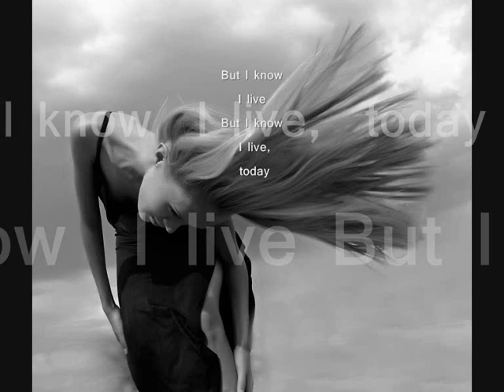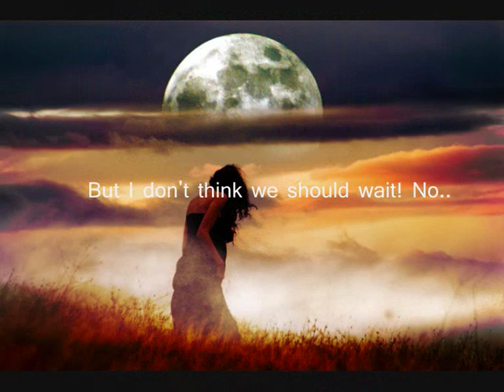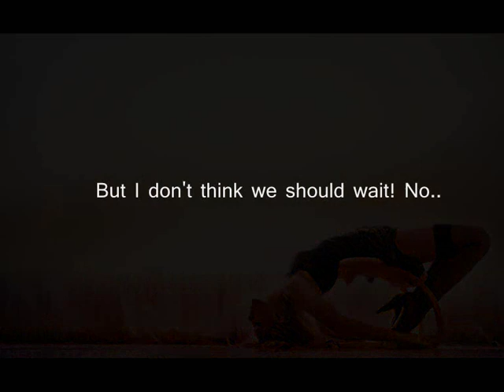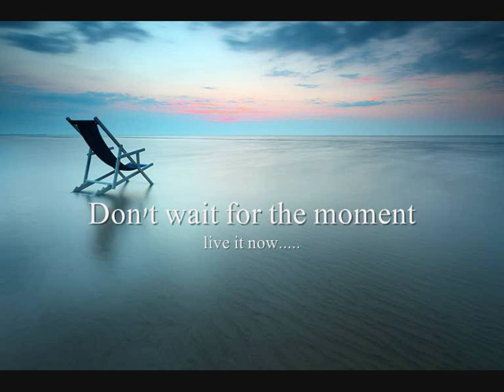Laleh - Live tomorrow